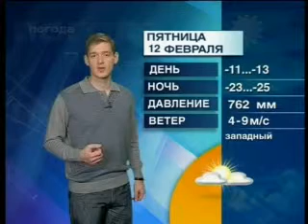12_den.flv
погода на 12.02